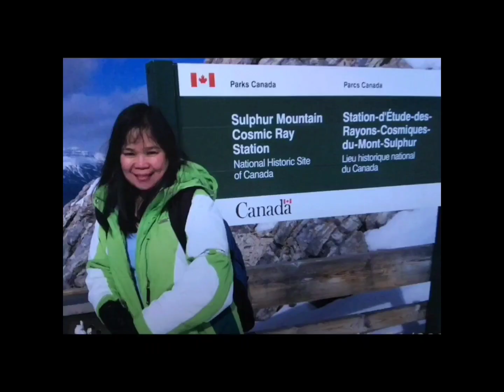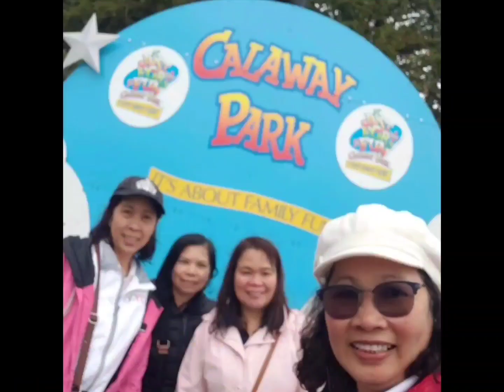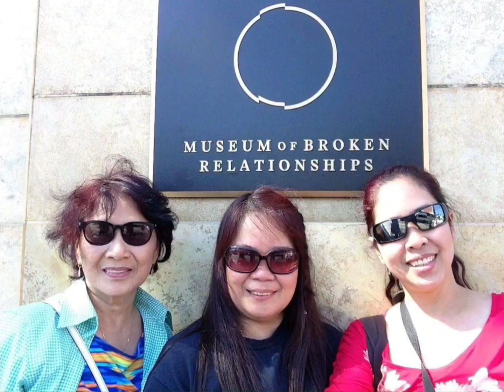Lani Octoman 's Birthday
Due to pandemic people invited are limited for safety measures and following Calgary's guidelines for public gathering.